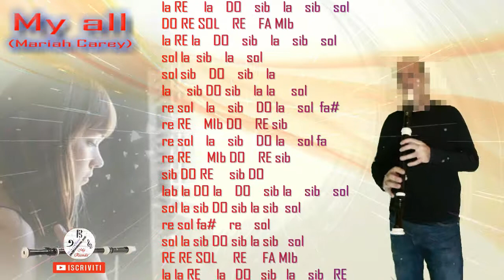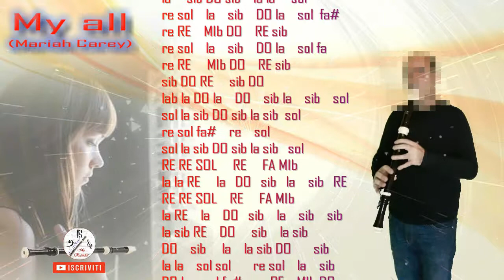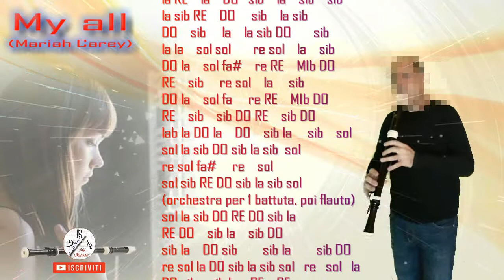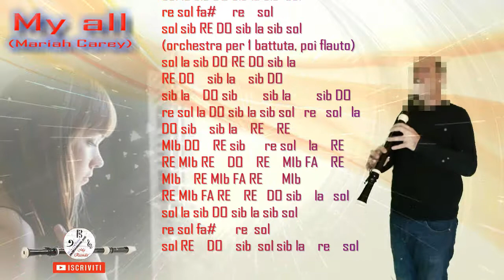My all (Mariah Carey) flauto dolce tenore, tenor recorder, flauta dulce tenor, flûte à bec tenor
Brano eseguito con il flauto dolce tenore - flauto dolce soprano (tenor recorder, recorder, flauta dulce tenor, flauta dulce, flauta doce tenor, flauta doce, flûte à bec tenor, flûte à bec, blockflöte tenor, blockflöte) e basi musicali pop - rock - classica - jazz. La pubblicazione di questi video/cover/tutorial hanno, come unico scopo, quello di condividere con voi la passione per la musica e per il flauto dolce in particolare. Non vi è altro fine. Ringrazio Serghey Brazhnik per la trascrizione.